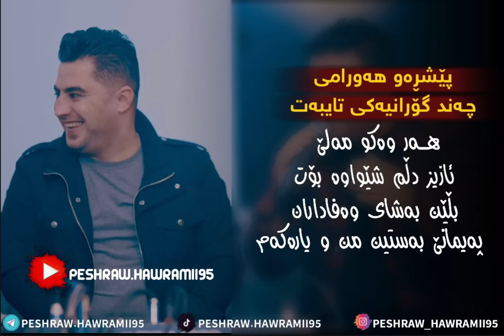(Peshraw hawrami) 2023 salyadi dilani shex sardar chan goraniaki xaw org (hemn darya)